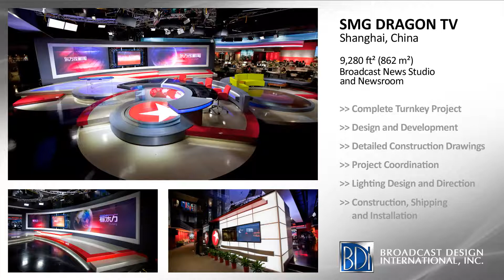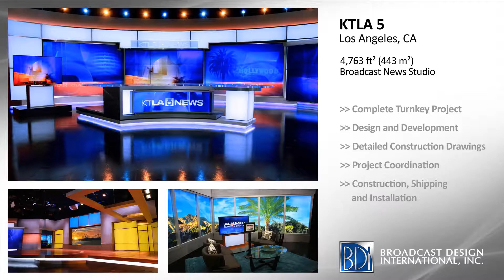BDI Portfolio 11 06 18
Broadcast Design International, Portfolio, Set Design